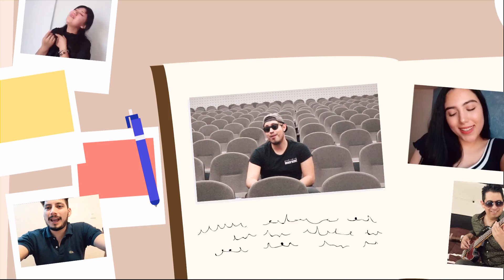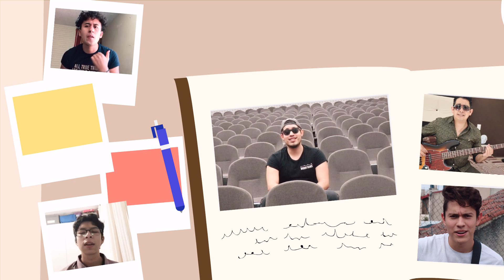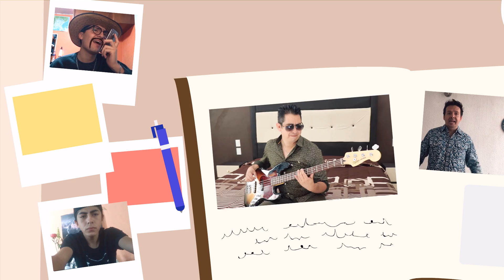Onza Real | Dejemos de jugar | Vídeo Oficial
Music video by Onza Real performing Dejemos de jugar (Vídeo Oficial).